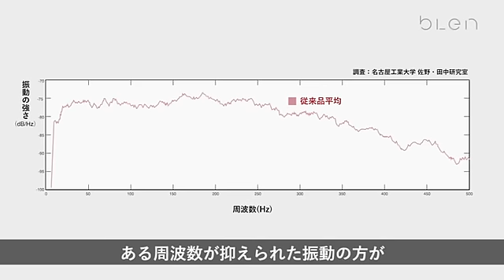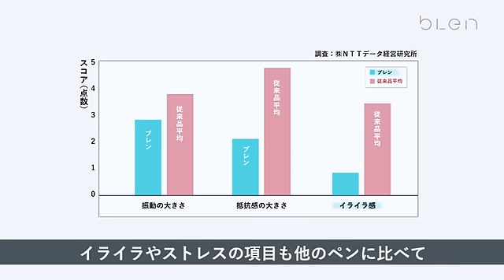ブレないストレスフリーな書き心地 blen ブレン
ストレスなく集中して書くために”筆記振動”を制御したブレないボールペン blen ブレン